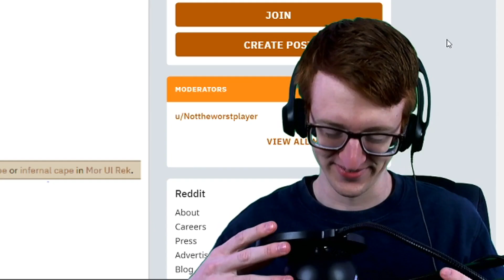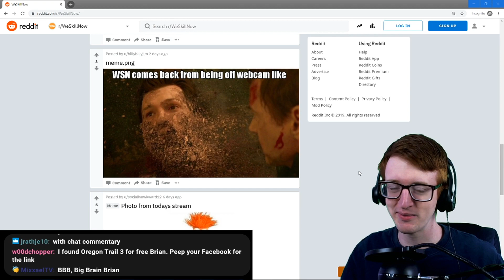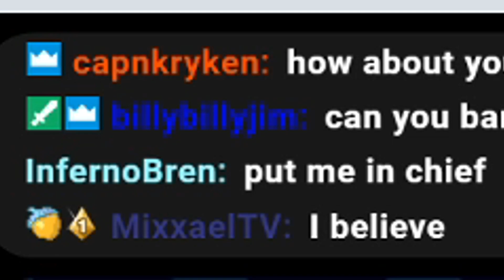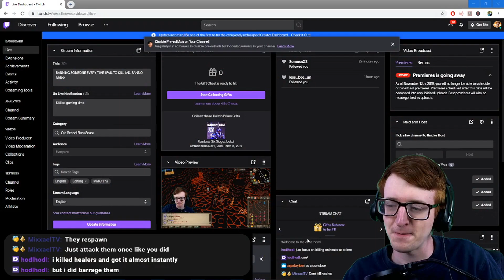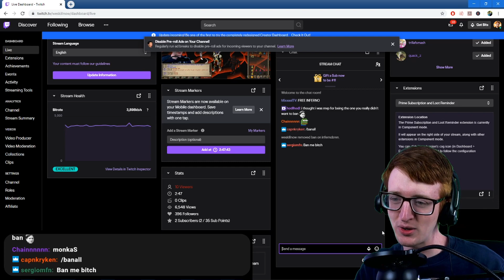Zalcano 👉 Most JAD (Gear Locked, BANNING chat when I fail)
I had a load of fun making this video! Sometimes there are just moments that scream out to be edited a little more than others. Hope you guys like it :) At the end I also started a challenge where I have to ban my dearly loved chat members whenever I fail a Jad attempt.

🌊 Stay hydrated boys